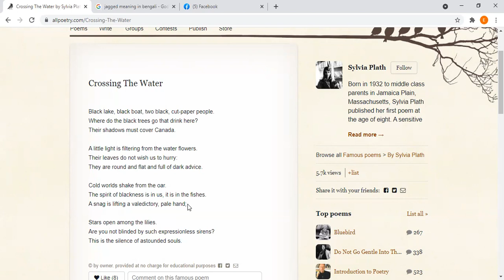Crossing the Water by Sylvia Plath (Part- 1) [Bangla]